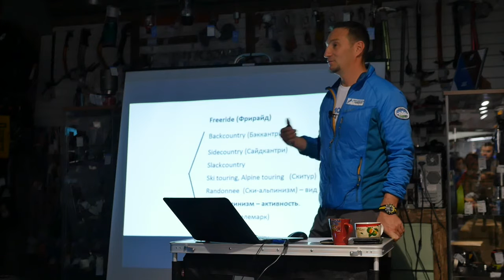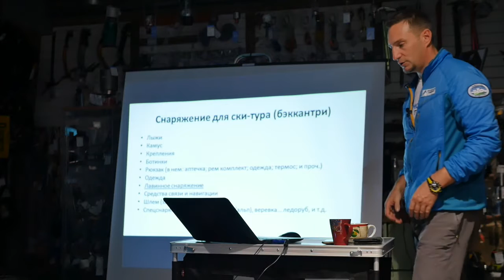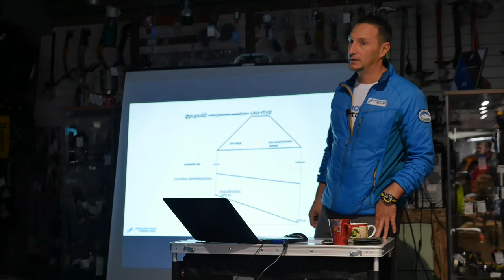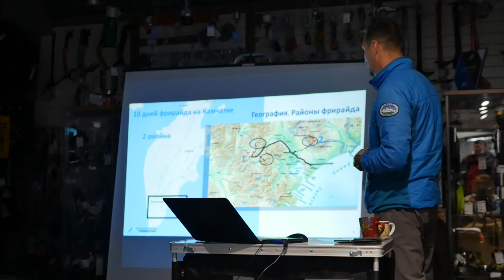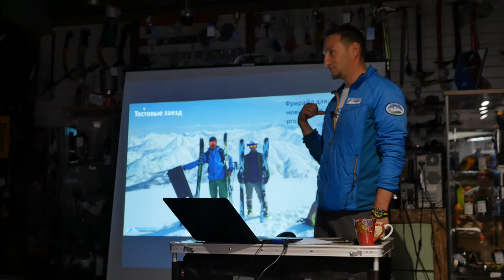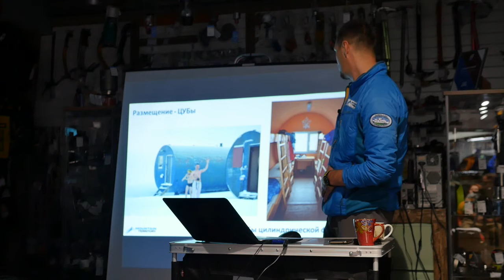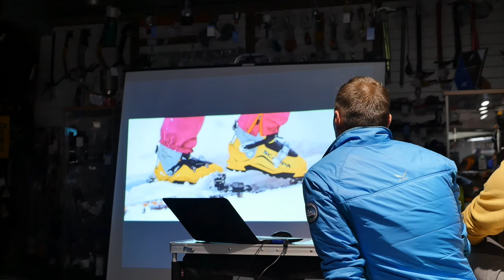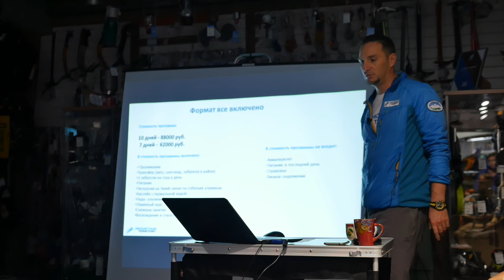Лекция | Фрирайд на Камчатке с Виталием Лазо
Фрирайд на Камчатке. Специальный гость Виталий Лазо: Снежный барс, фрирайдер и руководитель сложных экспедиций.
Виталий расскажет всё, что вы хотели знать о Камчатке:
- лучшие места для фрирайда, ски-тура и бэккантри
- хели-ски на Камчатке
- лавинная безопасность региона и многое другое

На нашем канале АльпИндустрия Вы можете найти видео о многих наших путешествиях, различные обзоры, тесты снаряжения и лекции. Присоединяйтесь к нам, впереди еще очень много интересного!

Мы болеем горами и надеемся заразить вас! До встречи в горах!